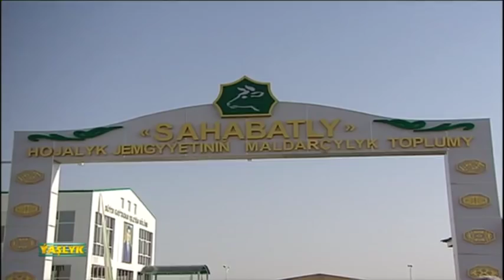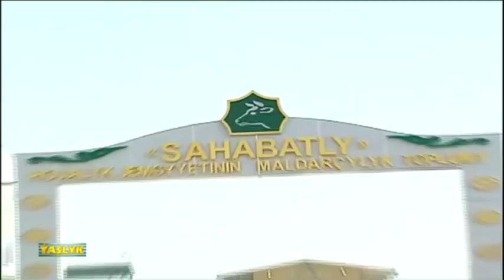Turkmenistan TV News "Watan", 25.06.2014 (Part 1)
President Gurbanguly Berdimuhamedow opens a milk-farm

Evening news from June 25 2014 on Yaslyk TV, Turkmenistan